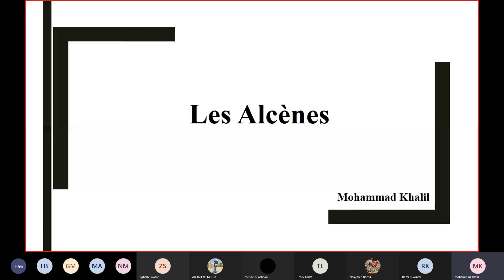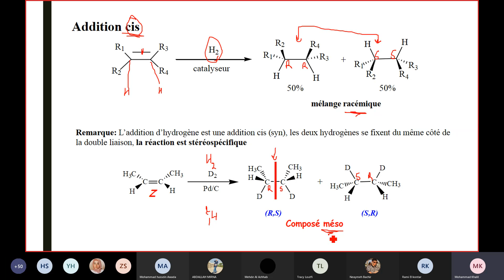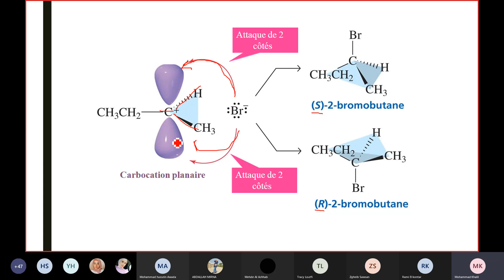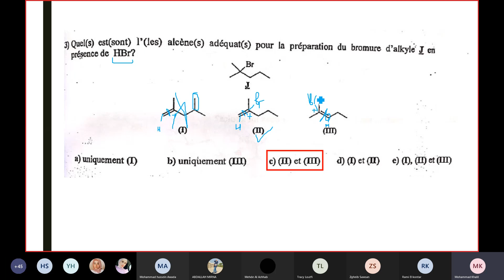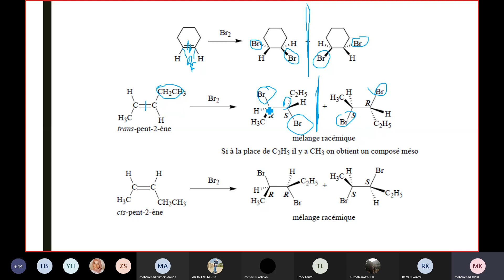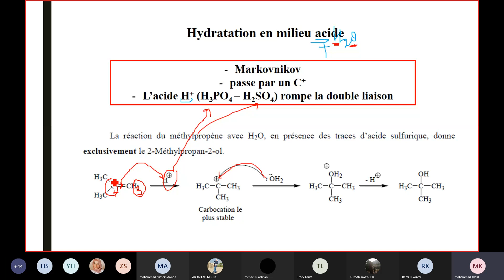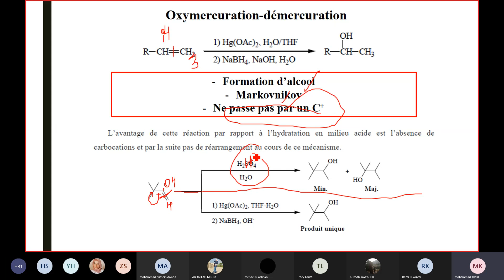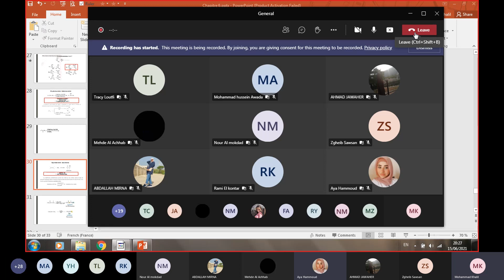Organique | Chapitre 6 | Mhmd Khalil